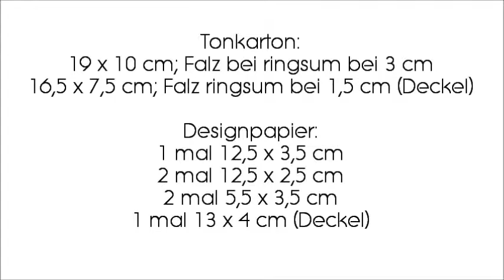N8Tv - Papier #10 Weihnachtliche Geschenkschachtel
Weihnachtliche Geschenkschachteln. N8eulchen zeigt wie's geht.